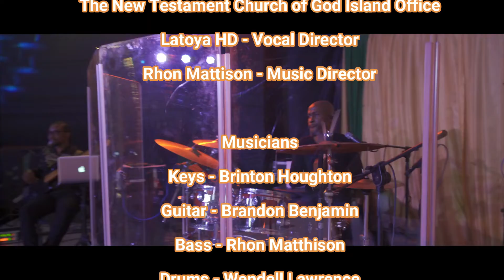The long awaited Worship Video -Part 2 of the recording done at the 20th Anniv of Perpetual PraiseJA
Nadine Blair & Perpetual Sounds of Praise

Event - 20th Anniversary Concert - Friday, March 18, 2022
Venue - Waltham Park New Testament Church of God

Sound - Lighting - Stage = GT SOUNDS
Drs To Health
Sagicor
GT Sounds
VM Group
Bishop Dr Ronald & Rev Evon Blair
KENDEL
Bishop Dr Fedlyn & Mrs Esmine Beason
ToniKay Bromfield
Courtney & Dawn Panton
Ariff Butler – Bloozick Media
Bishop Courtney McLean & WAFIF
Gorgeous Flowers
Ready TV
FHL Designs
Waltham New Testament Church of God
The New Testament Church of God Island Office
Latoya HD - Vocal Director
Rhon Mattison - Music Director

Musicians
Keys - Brinton Houghton
Guitar - Brandon Benjamin
Bass - Rhon Matthison
Drums - Wendell Lawrence

Singers
Sopranos
Christina Broderick
Sabrina Bryce
Trecian Smith-Bryan
Ashley-Joan Johnson

Altos
Khamiele Lawrence
Zaneta Scott
Janette Myles
Zelia Gibson-Brown

Tenors
Kareem Haynes
Jucal Dyer
Mark Myles

Producer - Nadine Blair

Assistants:
Novia Blair
Paula Blair
Allison Dexter

A NADINE BLAIR PRODUCTION